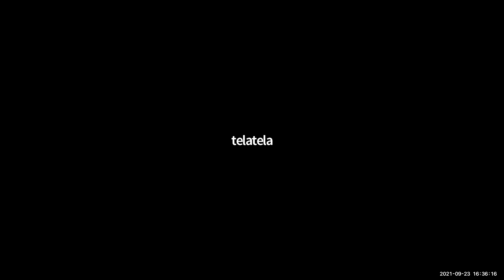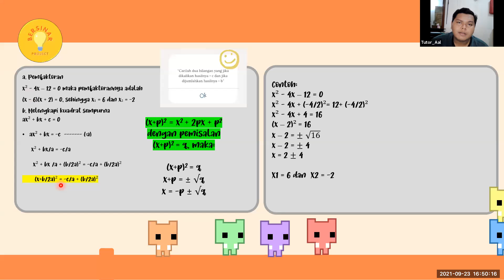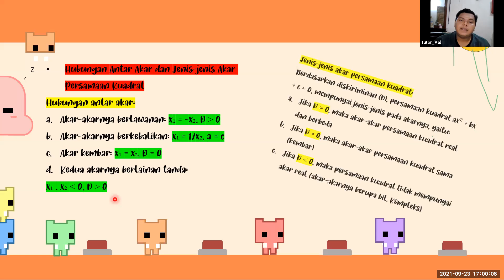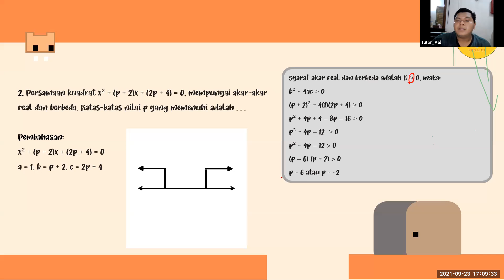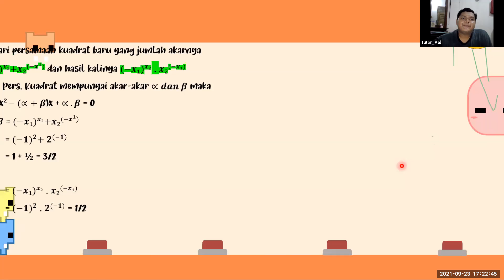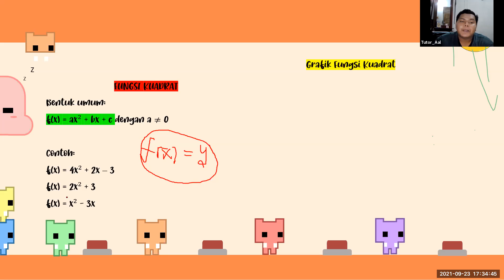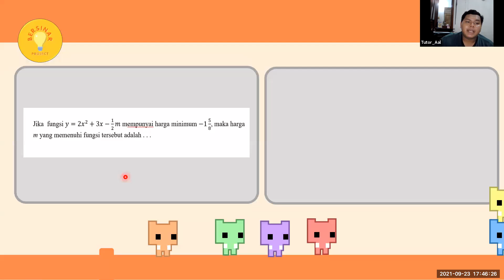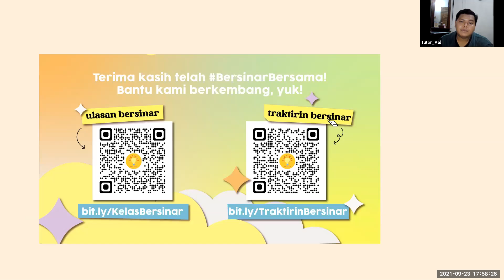MenyinariMatematika with Aal : Persamaan Kuadrat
Yuk belajar Persamaan Kuadrat bareng Aal di